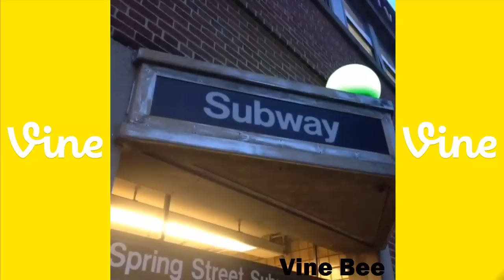Jerome Jarre ((ALL)) Best Vine Compilation [NEW] [HD] 2014